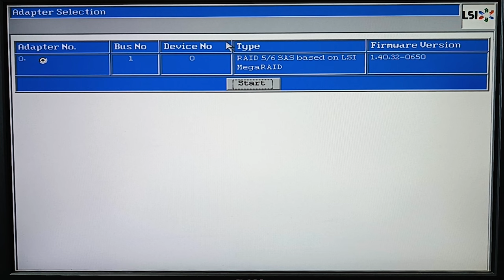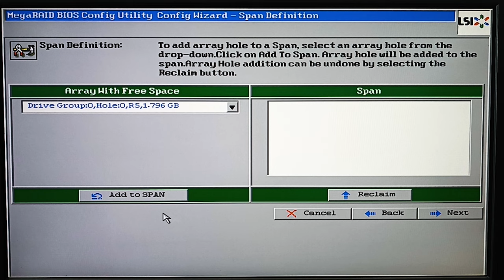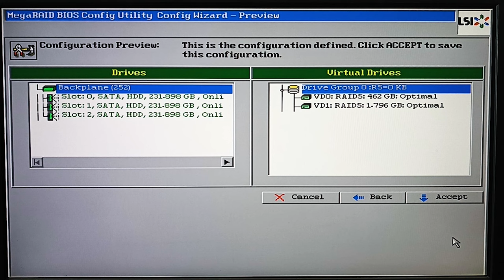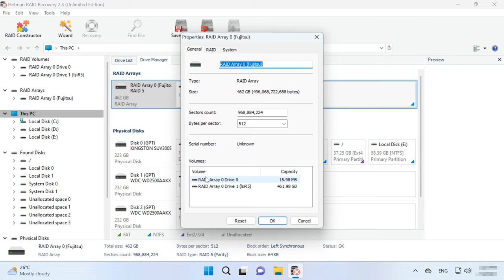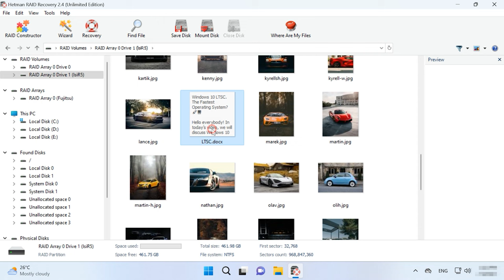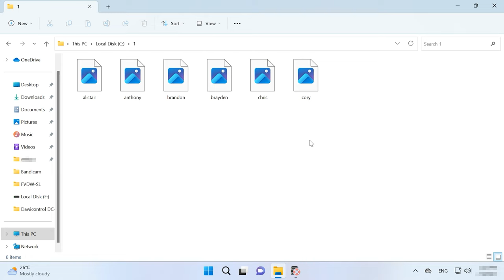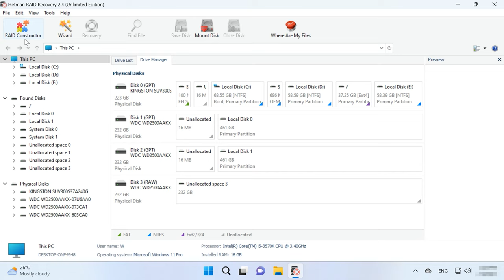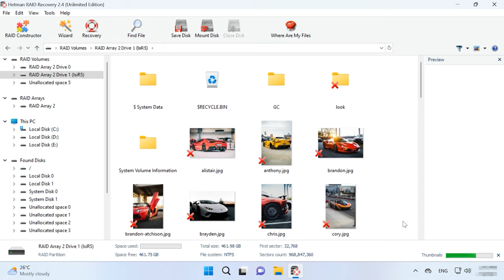Datenverlustpanik? Hier ist die Lösung für Ihr Fujitsu D2516-C11 RAID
⭐⭐⭐⭐⭐YOUTUBE BESCHREIBUNG: Herzlich willkommen zu meinem Video! In diesem Video werde ich Ihnen zeigen, wie Sie Daten von einem zerstörten RAID-Array wiederherstellen können, insbesondere unter Verwendung des Fujitsu D2516-C11 Controllers. Erfahren Sie die besten Tipps und Tricks, um verlorene Daten zu retten und Ihr System wiederherzustellen. Seien Sie bereit, Ihre Datenpanik zu überwinden und Ihr System wieder in Betrieb zu nehmen!

👉 Wie kann ich Daten von einem zerstörten RAID-Array wiederherstellen, wenn der Fujitsu D2516-C11 GS1 Controller ausfällt?

📚 Inhalt:
00:00 – Einführung
01:40 - Austausch eines ausgefallenen Fujitsu D2516-C11 GS1-Controllers
04:35 - Wiederherstellung von Daten aus einem zerstörten RAID-Array bei Ausfall des Fujitsu D2516-C11 GS1-Controllers
07:35 - Wie kann man ein zerstörtes RAID mit RAID Builder manuell wiederherstellen?
09:43 - Schlussfolgerung

Andere Videos